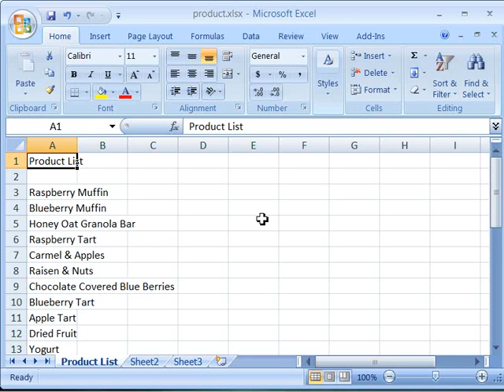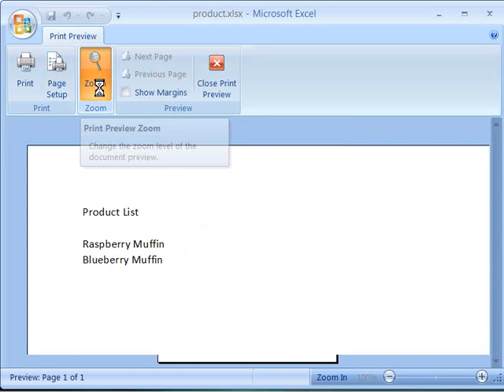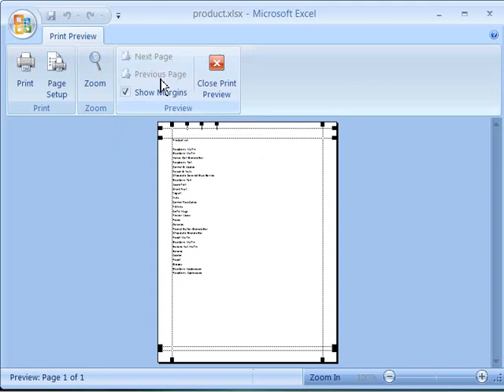Top show in the wold